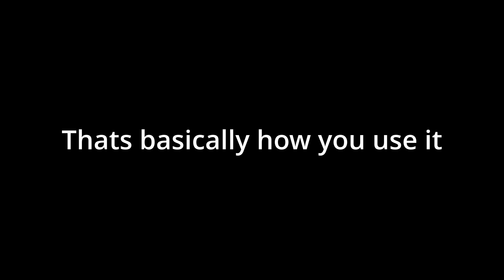[YBA] How to Use SP Pluck